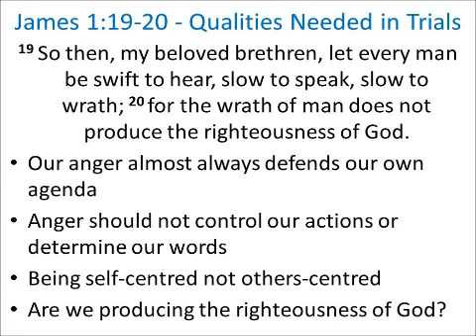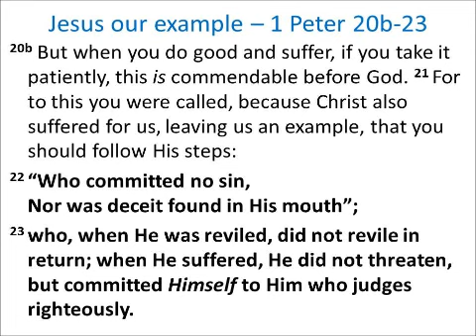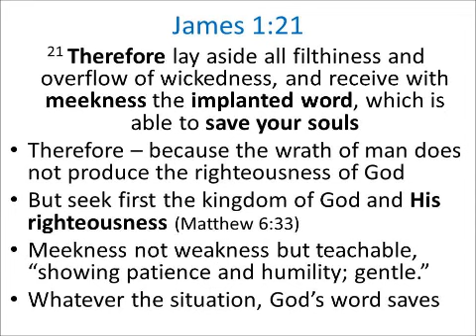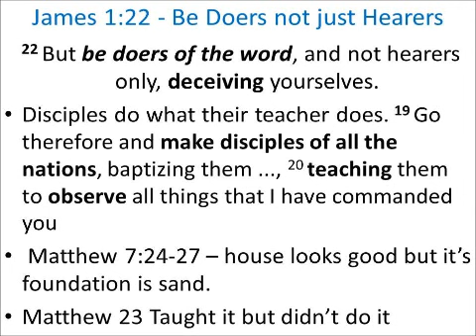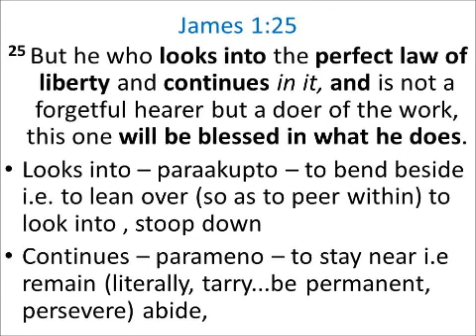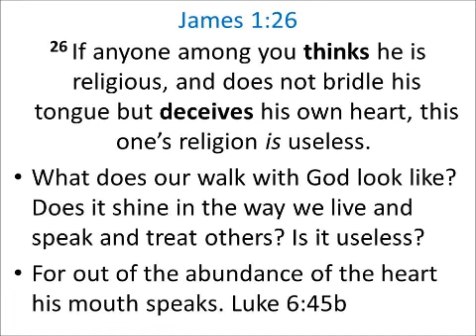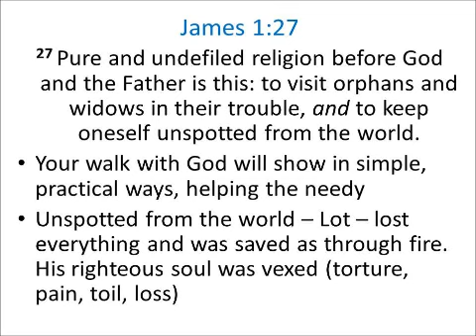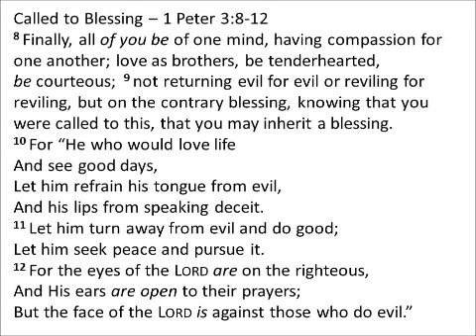Ps Pat and Wendy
James Sess 2